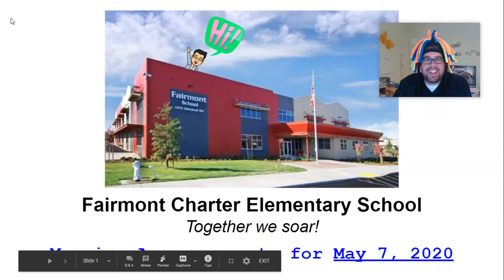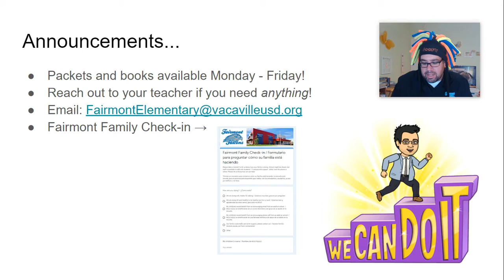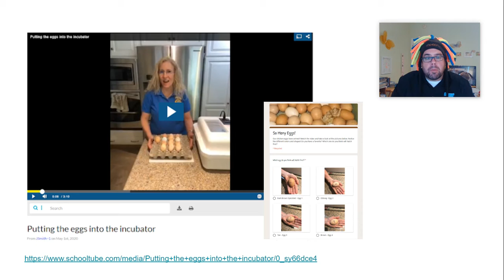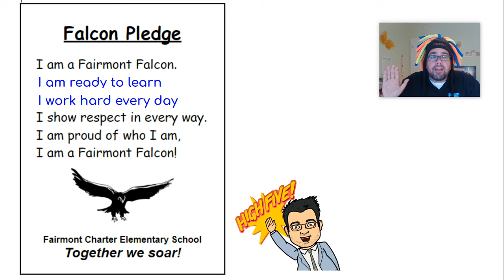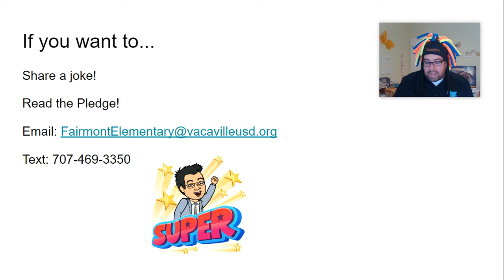Morning Announcements - May 7, 2020